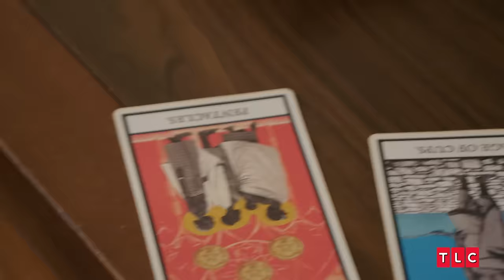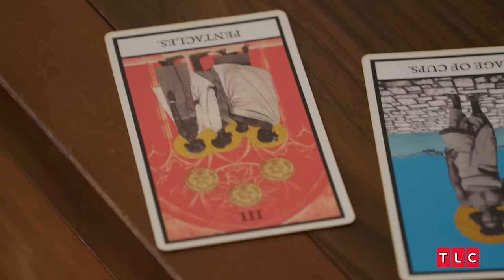Manuel Is Hangry | 90 Day Fiancé: Happily Ever After? | TLC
Ashley and Manuel have dinner plans for 7 o'clock, but it's unclear if Manuel will make it that far.

From Season 8, Episode 5, "Fuss in Boots"